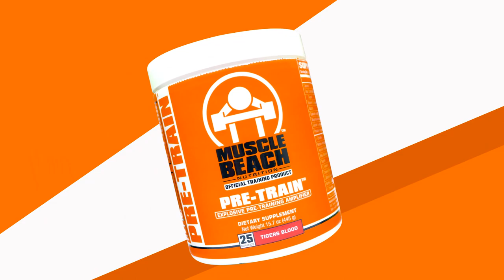訓前飲品Pre-Workout 盲測口感大比拚!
是的沒錯!
連訓前的口感我們都來盲測給你參考📝
本集邀請Justin教練精選五種訓前🤯
一口氣喝給你們看!

究竟‼
雙J教練喜歡的是哪一味呢!?
快點一起來看看🤣

特別感謝💕
Justin
👇Preworkout 大解析！你的訓前有這些成分嗎？|【賈教練 Justin】